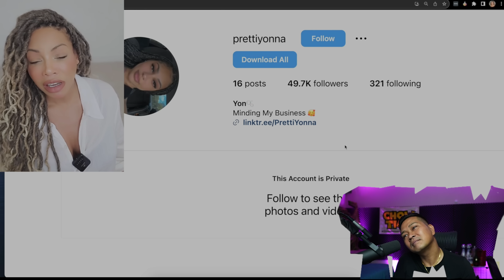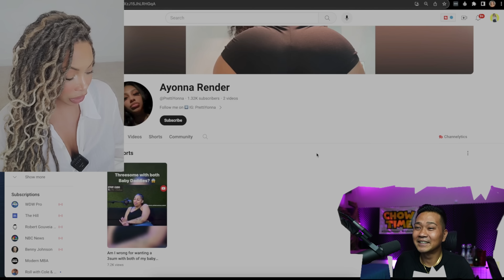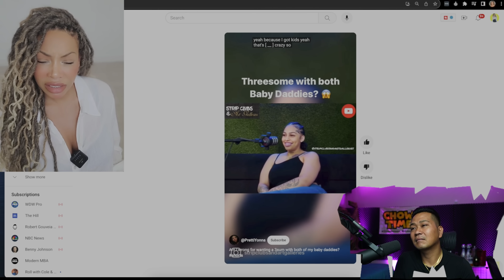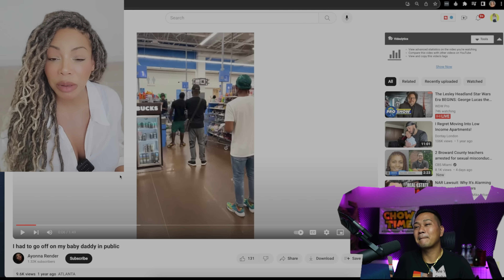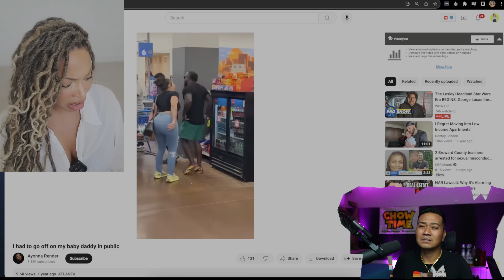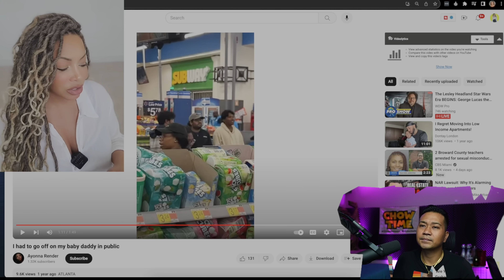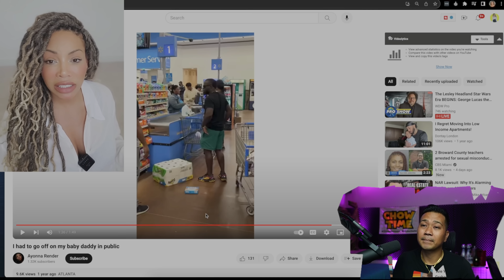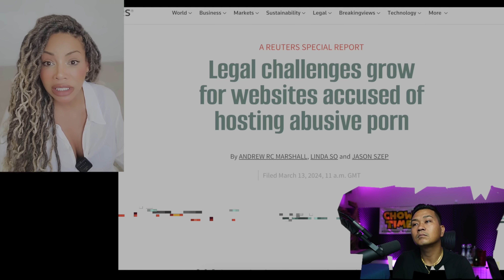Only Fans In Trouble for Allowing Women To Harass Men For Money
Channel :             @nosimpstvofficial